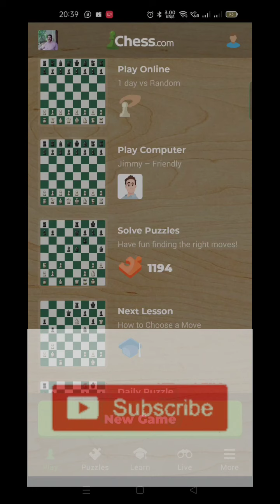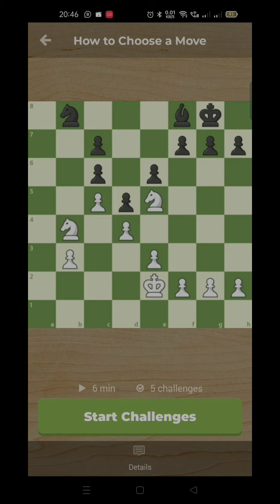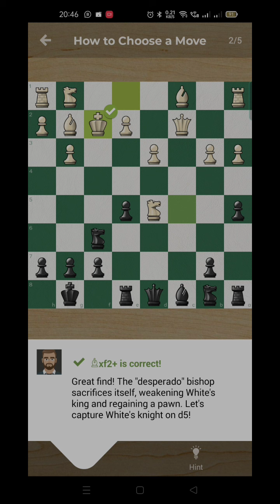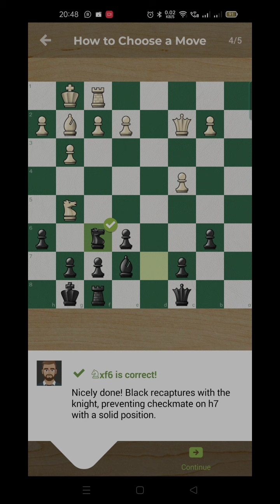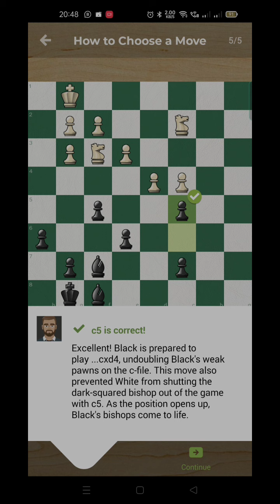LESSON 73, HOW TO CHOOSE A MOBE.